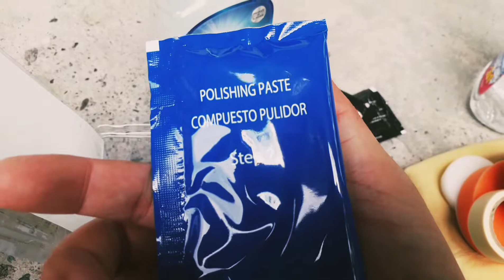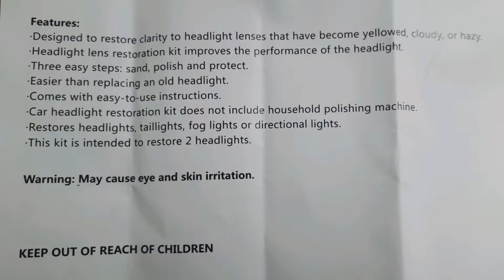How to polish Headlights BMW e46 | Poliranje farova BMW